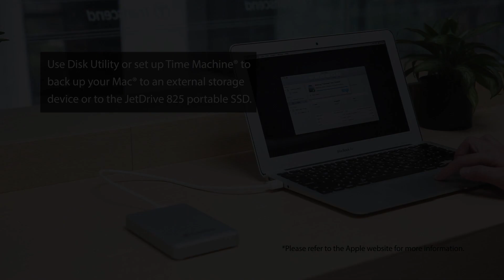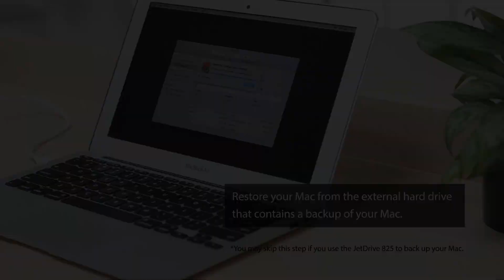Transcend JetDrive™ 855/850 Installation Video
Transcend's JetDrive 855 portable SSD utilizes the Thunderbolt™ interface, and adopts the JetDrive 850 PCIe Gen3 x4 SSD for its storage media that can instantly revitalize your MacBook Pro, MacBook Air, Mac mini, or Mac Pro!

More information can be found on Transcend JetDrive product